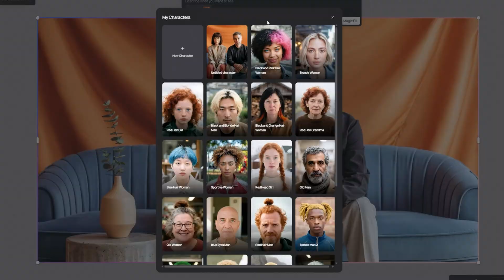Perfect character consistency from a single image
Introducing Ideogram Character -- our first character consistency model that works with just one character reference image. Now available to all users for free! Create consistent character images in any style, expression, scene, and lighting. Who wants video next? 🥺

You can Remix an existing scene + character reference to keep the original vibe and insert the character into the scene.

Or you can precisely place your character into any scene or meme using Magic Fill and our maksing tool. This is only available to Plus and above.

By default Ideogram Character selects the face as the main element of the character, but you can edit the character mask to include the neck, clothing or other objects.